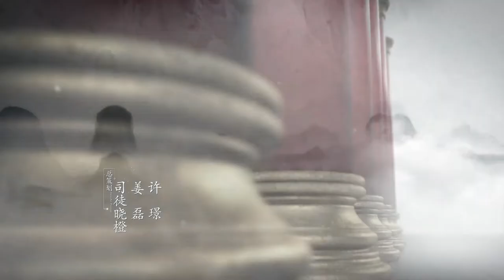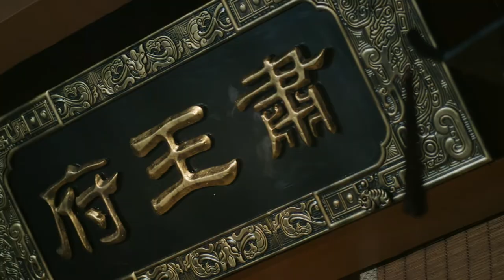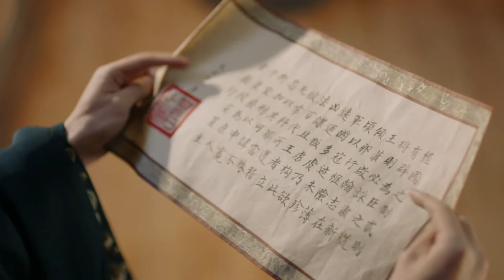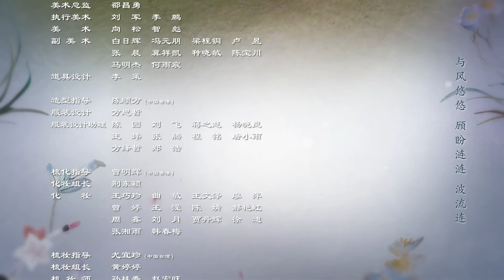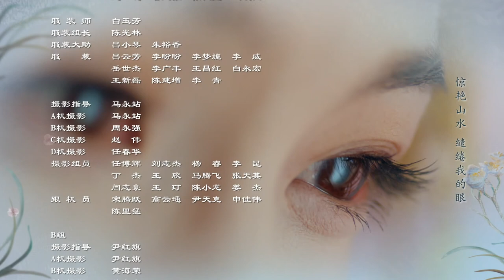VIET SUB【 THE PROMISE OF CHANG’AN】| Produce101 China YangChaoYue | phụ đề tiếng Việt |Tập 45